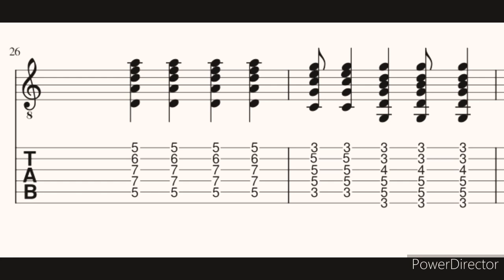Pluralone | Mother Nature re-recorded 1 ( Guitar Lesson With TAB )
Pluralone JoshKlinghoffer MotherNature Mother Nature Re-Recorded 1.
Pluralone is a Project of Josh Klinghoffer
Ex Red Hot chili peppers

ONLY TAB BECOMES AT 2:50

Mother Nature Re-Recorded 2 Is the same chords and riff, but the riff is played am octave bellow

follow me for more lessons and cover of Josh Klinghoffer, Pluralone, Dot hacker, Red Hot Chili Peppers, John Frusciante and Ataxia